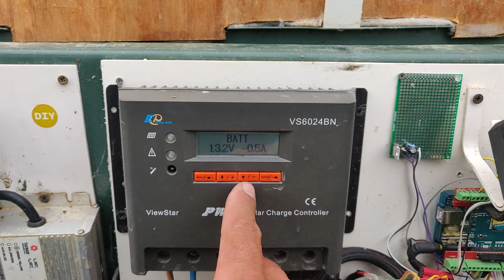Coupure EDF suite orage maintiens solaire tiendra pas longtemps :(